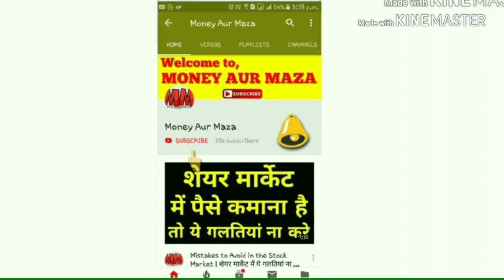Consolidated Financial Statements | Standalone Vs Consolidated In Hindi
Click on below link to open Demat Account with Zerodha

In this video we have discussed about consolidated vs standalone financial statement

Top 5 Books Every Investor Must Read -

1. Rich Dad Poor Dad

2. The Intelligent Investor

3. Think And Grow Rich

4. The Essays Of Warren Buffett

5. Beating The Street

Best Hindi Books On Stock Market Investing -

1. Rich Dad Poor Dad (Hindi)

2. Think And Grow Rich (Hindi)

3. The Intelligent Investor (Hindi)

👇 Recommended / Suggested Video For You –

How to Analyse Quarterly Result of Any Company ?

Important Note -